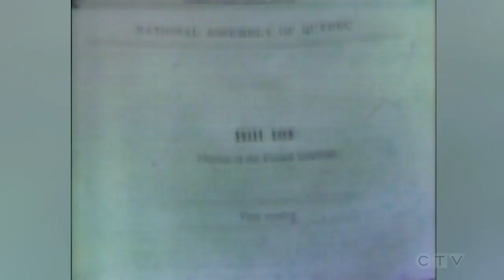Aug. 26, 1977: Introduction of Quebec's Bill 101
Voila! French was declared the official language of Quebec on August 26, 1977. Here is our CTVNewsArchive report on the introduction of Bill 101 from July 12, 1977.